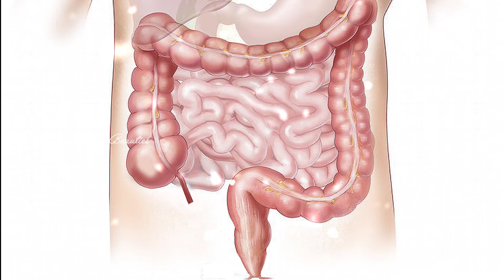തേങ്ങ കഴിക്കുന്നവർ അറിയുക ||Coconut In Malayalam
ഒലിവ് ഓയിൽ അടുപ്പിച്ച് ഒരാഴ്ച

തുളസിയിൽ ഒളിഞ്ഞിരിക്കുന്ന ഗുണങ്ങൾ

കാന്താരി കഴിക്കുന്നത് നല്ലതാണോ

പപ്പായ ദിവസവും ശീലമാക്കിയാൽ/Health Benefits of eating Papaya

ഷിഗല്ല രോഗം- അറിഞ്ഞിരിക്കേണ്ട കര്യങ്ങൾ/Shigella Bacteria malayalam

കറിവേപ്പില വെറുതെ കളയരുതെ/Curry Leaves Benefits in Malayalam

കറ്റാർവാഴ ഇങ്ങനെ ഒന്ന് ഉപയോഗിച്ച് നോക്കൂ/Alovera malayalam

റാഗി യുടെ അത്ഭുത ഗുണങ്ങൾ/Health Benefits of Eating Ragi

ദിവസവും ഏത്തപ്പഴം കഴിച്ചാൽ/Health Benefits of Eating Banana

ദിവസവും കിടക്കും മുൻപ് 3 ഈന്തപ്പഴം/ Benefits of dates in malayalam

ഗർഭിണികൾ കുങ്കുമപ്പൂവ് (Saffron)കഴിക്കാമോ/Saffron benefitsJ